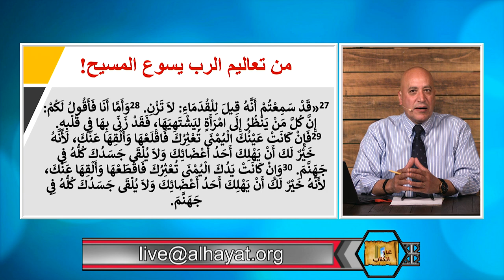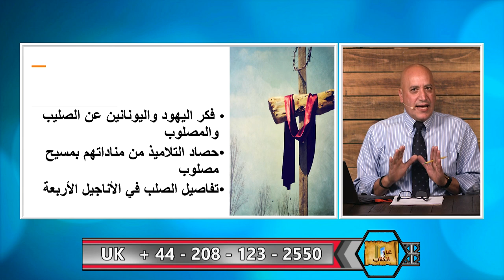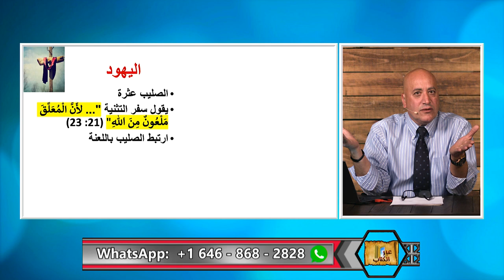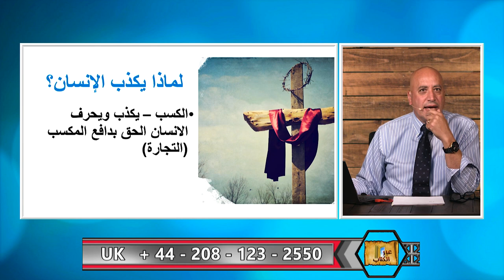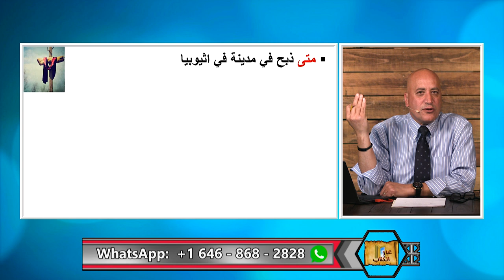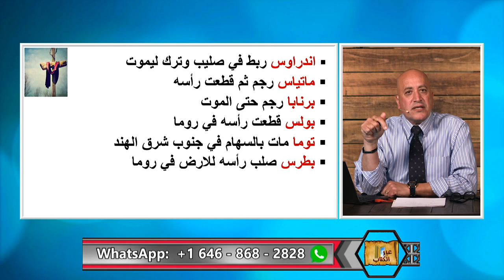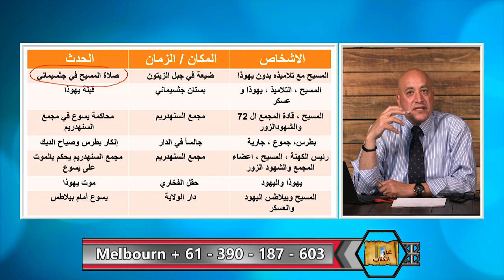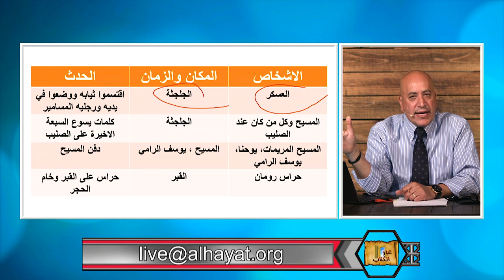عبر الكتاب | الحلقة رقم 353 | صلب المسيح ، القصة المحرفة الجزء الثاني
صلب ومات ام لم يصلب ولم يمت.  روايتان متناقضتان عن صلب المسيح.  في هذه الحلقة نتناول الاسباب التى تجعل استحالة ان يكون الاناجيل حرفت قصة صلب المسيح